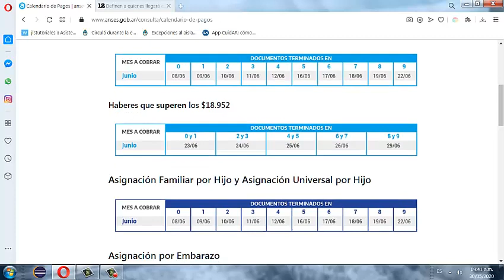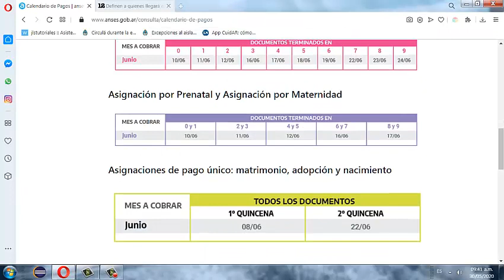Calendario de pago de beneficios del ANSES mes de Junio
Cuando se cobra los beneficios del ANSES mes de Junio - Calendario disponible
Consultar en esta página